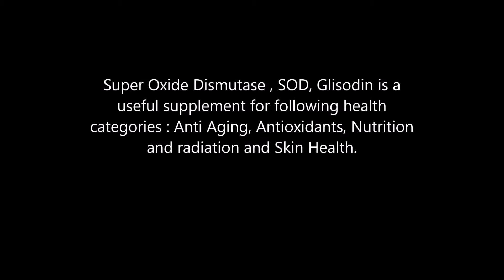Super Oxide Dismutase , SOD, Glisodin health benefits